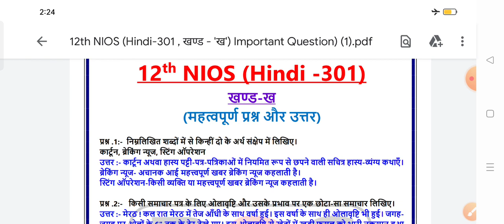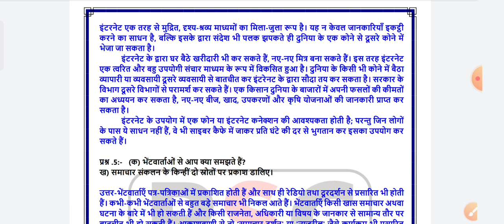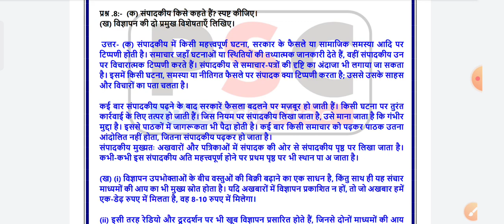12 Nios Hindi 301 most Important Questions April/October Exam